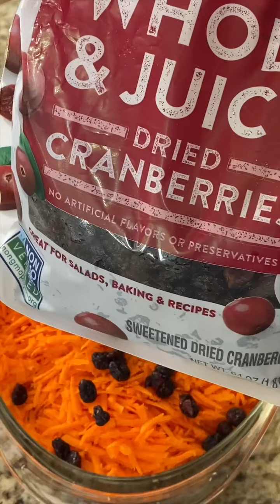Para endulzarnos la vida hoy prepararemos este Suculento Postre de Zanahoria y más delicias!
Tomen nota de este Suculento Postre de Zanahoria y Mas Delicias.

Si te gustan los postres aquí te comparto esta receta.

Ingredientes
5 Zanahorias
4 Manzanas
1 Taza nuez de castilla
1 Taza de arándanos
2Tazas de yogurt griego
1 Taza de leche condensada

Preparación:
Pelar la zanahoria y rallarla, la manzana cortarla en cuadritos
En un recipiente colocar la manzana y la zanahoria rallada, enseguida poner lis demás ingredientes y mezclar muy bien. Servir frío